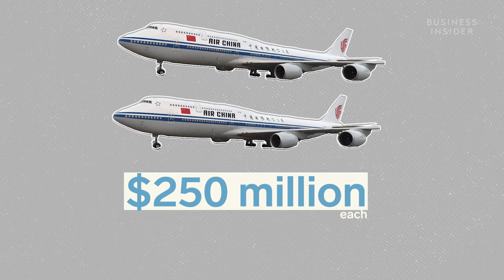Everything We Know About The Private Planes Of World Leaders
The world’s most powerful heads of state travel in style. From the United Kingdom's $250 million Airbus A330 to Russia's fleet of 132 aircraft, these planes are meant to keep the world's top leaders safe. Here’s what we know about ten of the most impressive presidential planes and fleets.